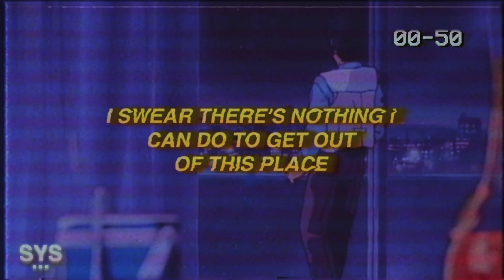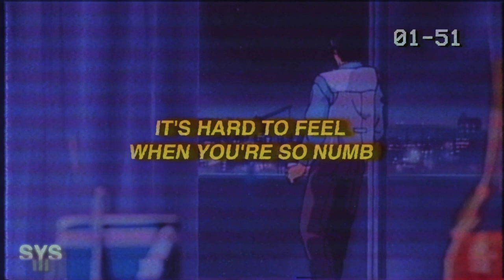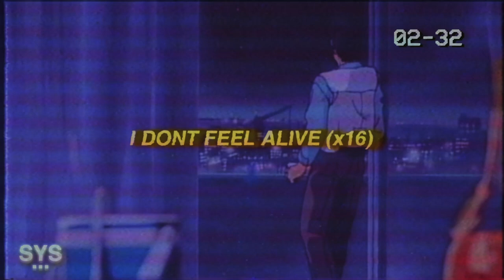Shleem Pink! - I Don't Feel Alive (Lyrics)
Shleem Pink! - I Don't Feel Alive (Lyrics) is a synth heavy emo rap track. Digging this atmosphere! Enjoy.

Lyrics for: I Don't Feel Alive - Shleem Pink!

it's hard to feel when you're so numb
i bet my nose covered in blood
when i'm feeling dark i'm on the moon
bitch gave me light just like the sun
i dont feel alive 8x

it's been so long since i had felt this way
i love the pills because they kill the pain
it feel like world war 2 inside my brain
it feel like percocet be dropping from these fucking planes
just bury me with codeine when i'm in my fucking grave
david bowie in the labrynth bitch i can't escape
i swear there's nothing i can do to get out of this place
i'm in my rocketship i swear im heading up to space

i dont feel alive 16x

Premiering a sound from the likes of Shleem Pink!, Aries, Jutes, Benny Mayne, Croosh, Zac Greer, and Dominic Fike, among others. Hoping you enjoy the mix of pop rap, pop rock, trap soul, contemporary r&b, and sad boy sounds curated here, for you, every day.